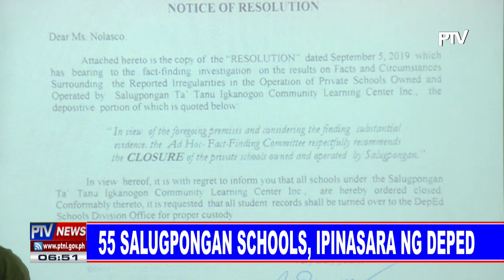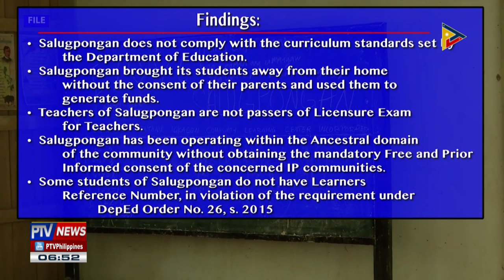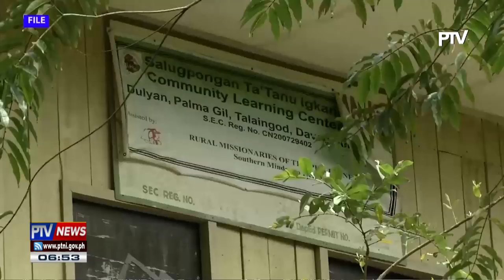55 Salugpongan Schools, ipinasara ng DepEd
55 Salugpongan Schools, ipinasara ng DepEd